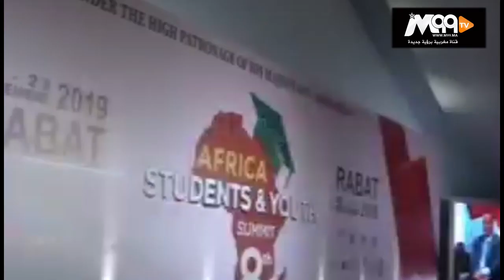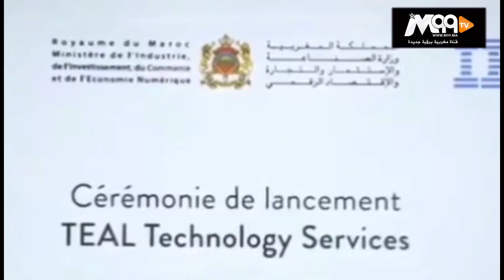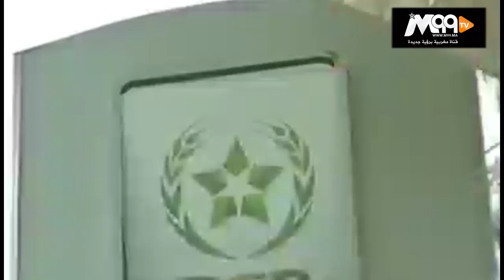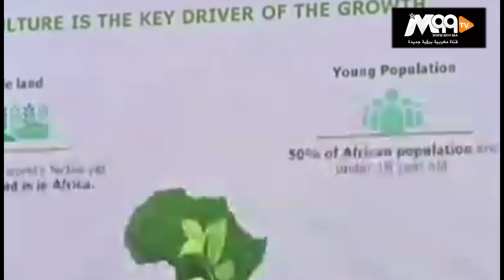M99 TV : Le Maroc et ses relations séculaires avec l'Afrique....المعرب في مواجهة اعداء افريقيا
Le Maroc et ses relations séculaires avec  l'Afrique

شاركونا أراءكم، ملاحظاتكم وانتقاداتكم في صندوق التعليقات أسفله ⬇⬇